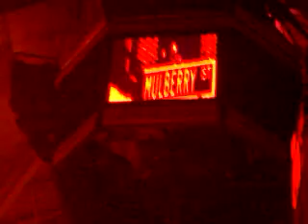Scenes from an Italian Resturant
Face to Face tour hits Seattle, WA; Feb 3, 2010